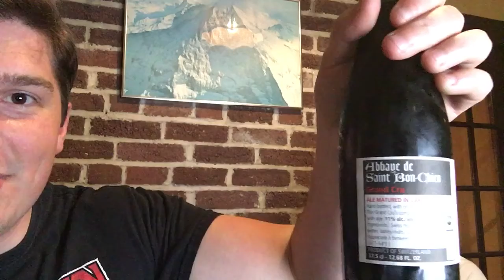Bens Beer Review 15 the revenge